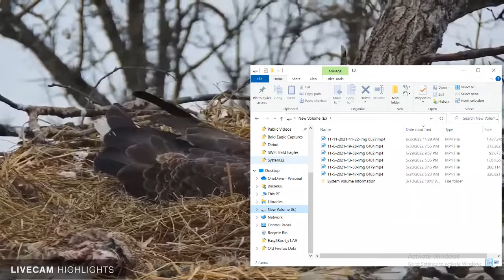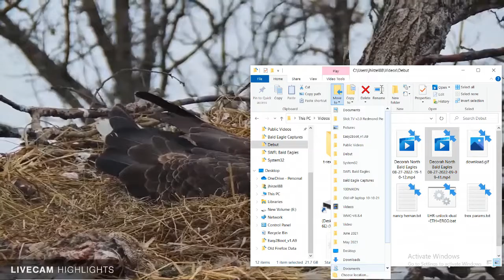Decorah North Bald Eagles 08/27/2022 19:10